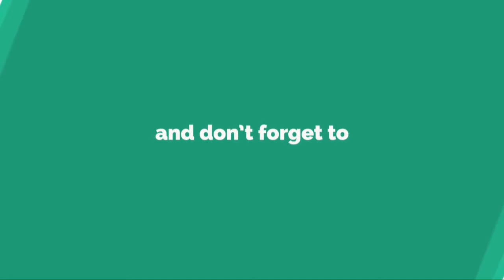薬丸裕英夫妻の憂鬱…毎週末ハワイ通い生活、一般庶民から反感買う......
一 部 週 刊 誌 で 「 日 本 と ハ ワ イ で 一 家 離 散 状 態 」 と 報 じ ら れ た タ レ ン ト の 薬 丸 裕 英 と 妻 の 石 川 秀 美 。 ４ 月 １ ９ 日 に 放 送 さ れ た テ レ ビ 番 組 『 直 撃 ！ シ ン ソ ウ 坂 上 』 （ フ ジ テ レ ビ 系 ） で 薬 丸 が 真 相 を 告 白 。 長 女 の 米 ハ ワ イ 留 学 に 合 わ せ 、 娘 を 単 身 で 海 外 へ や る こ と を 心 配 し 、 石 川 と 次 女 も 一 緒 に ハ ワ イ で の 生 活 を 始 め た と い う 。 そ し て 、 自 身 も 「 ５ 年 前 か ら 月 曜 か ら 木 曜 に 仕 事 を ま と め て も ら っ て い る 」 と 明 か し 、 金 曜 日 か ら 日 曜 日 ま で の ３ 日 間 を ハ ワ イ で 過 ご す 生 活 を 続 け て い る と い う 。 か な り の 出 費 と み ら れ る が 、 番 組 で 薬 丸 は 「 子 ど も に 投 資 し て 、 そ れ が 不 良 債 権 に な っ て も 諦 め が つ く じ ゃ ん 。 変 な 株 買 う よ り い い 。 子 ど も の 将 来 に つ な が る な ら い い し 、 つ な が ら な く て も 経 験 は 財 産 に な る 」 と コ メ ン ト し た 。